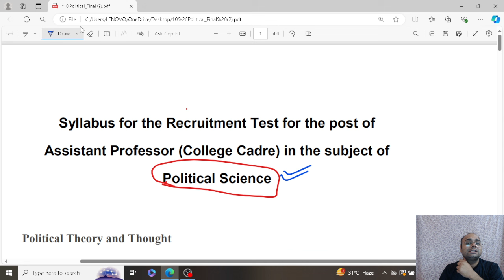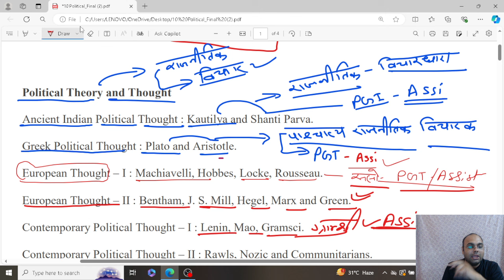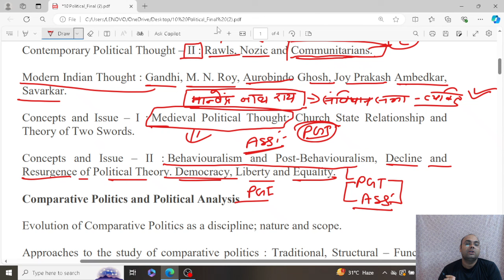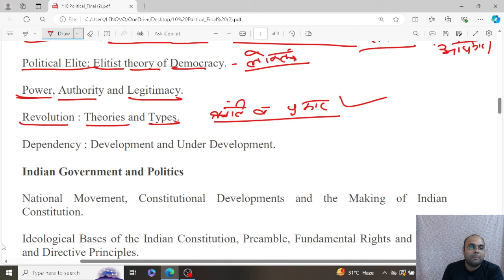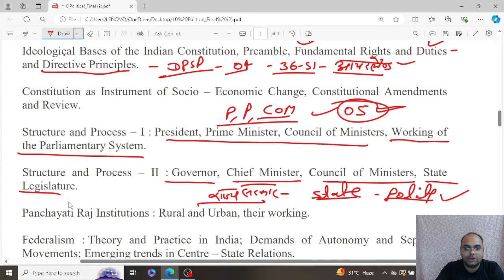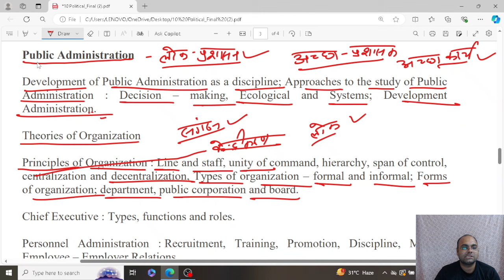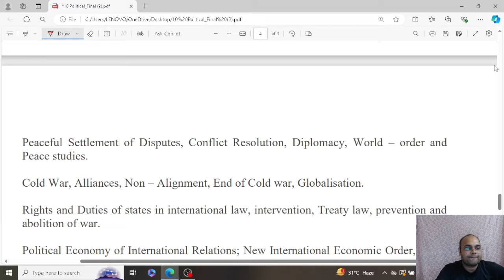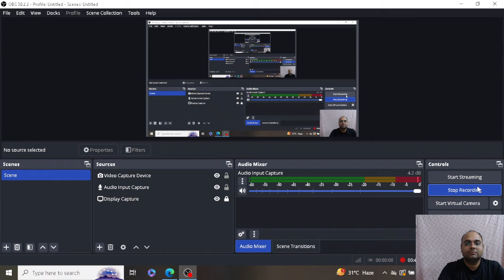Hpsc Assistant Professor Pgt Political Science || Syllabus Discussion By Anil Sir Achievers Academy